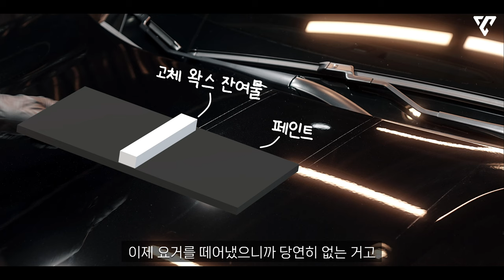세차 후 PPF 필름에 굳은 왁스 찌꺼기 제거 법 가이드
/// 사용 제품 목록
• 잇츠윈: 라피도 폴리쉬 타월
• 나노아이코닉: 퍼프랩 탈지제